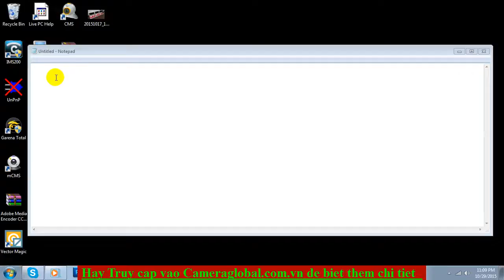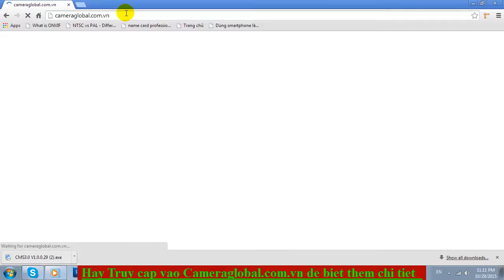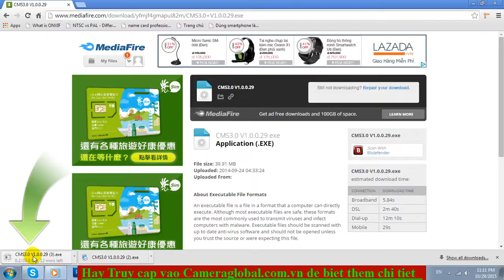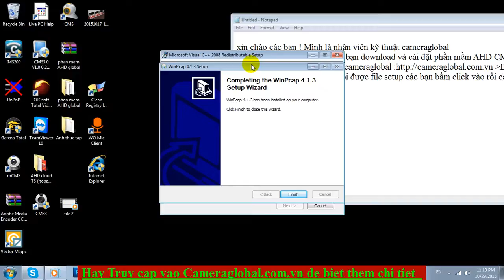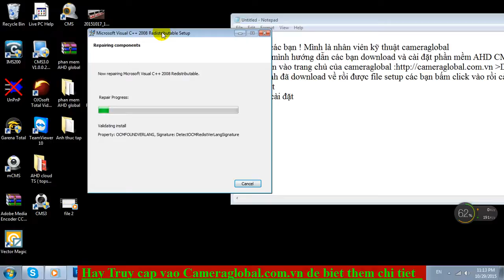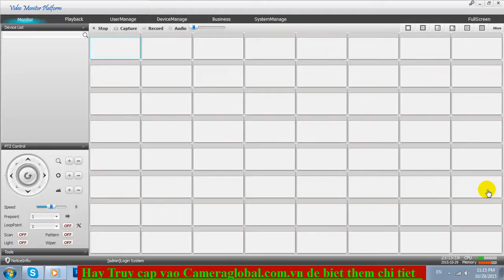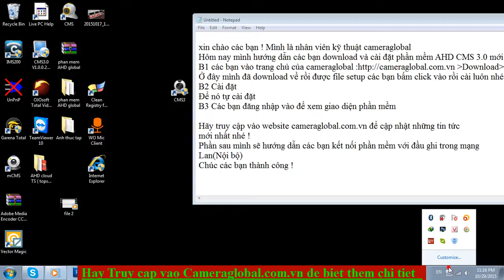hướng dẫn download và cài đặt phần mềm CMS AHD 3.0 Global CAMERASAIGON.COM.VN